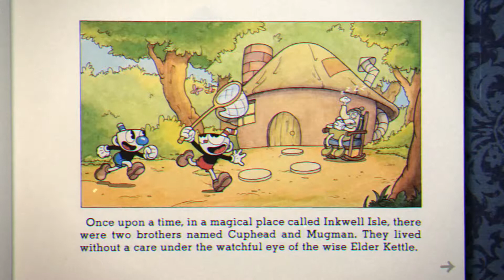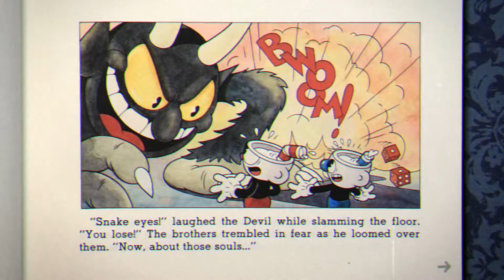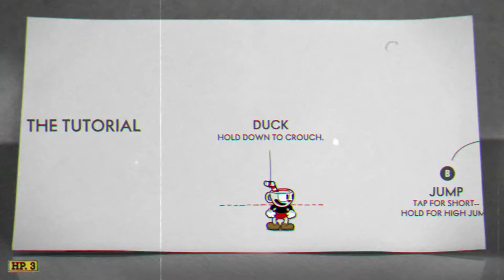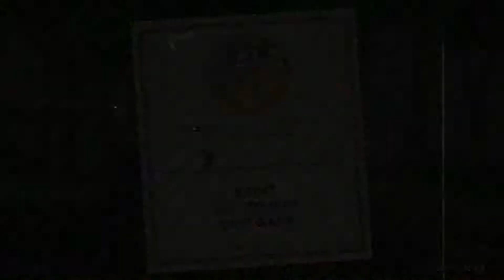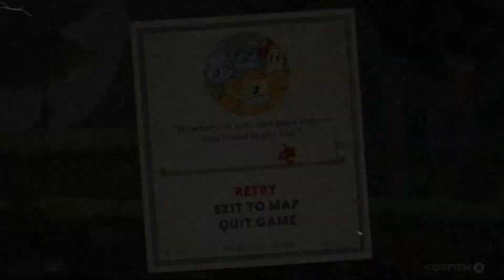I GOT A PACIFIST RANK! Cuphead Switch Version Part 1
So Cuphead is pretty fun so far, and if you guys want, I'll continue this series further, as I want to get 100% lol

Just as I predicted, editing that death montage was tedious, but I hope you all enjoyed it anyways!

Wowie my voiceacting is God Tier, I should obviously be hired by Cott Scawthon to be the voice of Fnunf Freede.

My Discord Server:

 1 Death by Jelly/Acorn